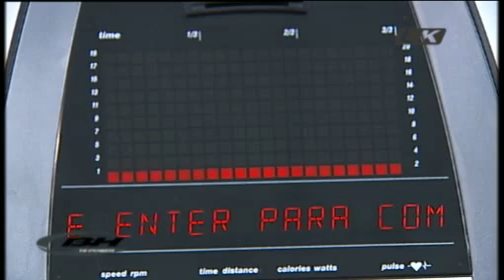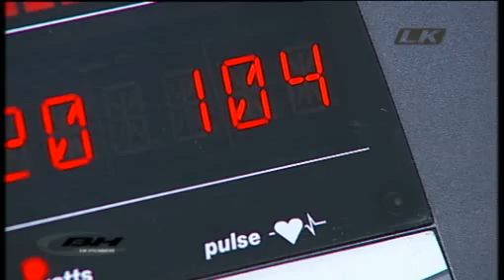H700 LK7000 Stationary Bike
Máxima estabilidad en el pedaleo con las mejores prestaciones: sistema de freno electromagnético (garantía de fiabilidad y precisión) y también autogenerado, con lo que no es necesaria conexión eléctrica.

Maximum stability while pedalling and the best features: Electromagnetic brake system with generator -maximum reliability and precision- and Self-powered system. This is, no need for electric mains.